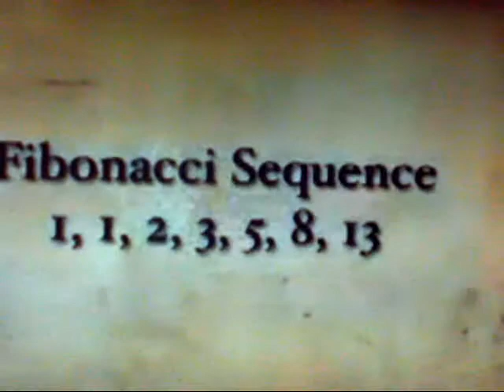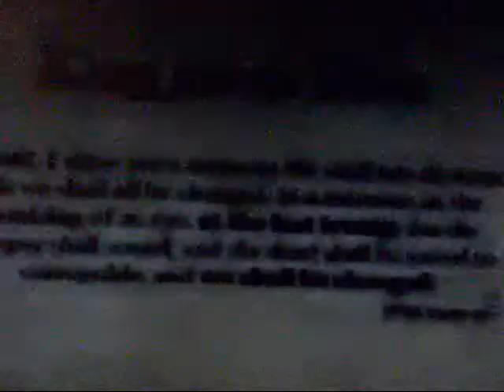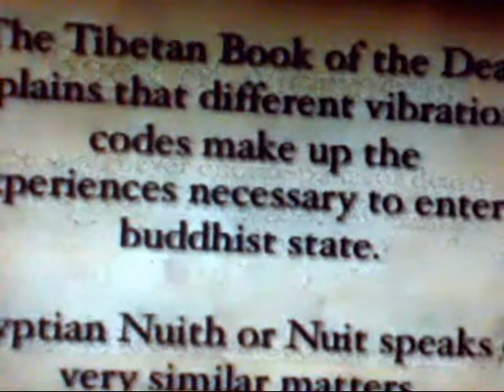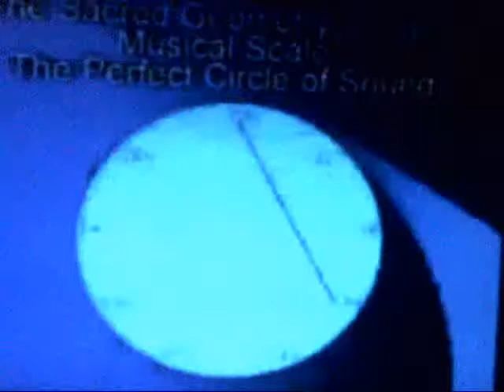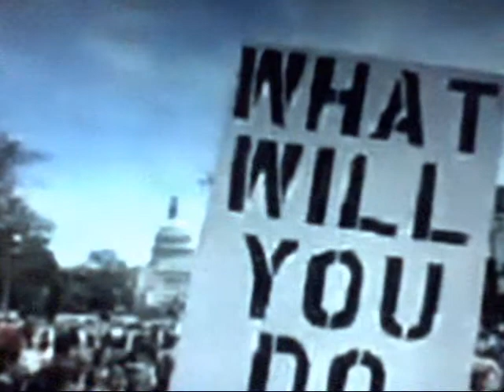Illusion and Reality pt 2.wmv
A Unique way of looking at the things around you where Science and Mysticism meet